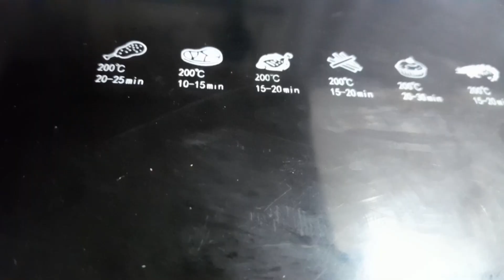Air fryer இல் மீன் வறுவல் | Fish Fry in Air Fryer Tamil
In this video, We are going to see How to use Air Fryer for Fish Fry in Tamil.

இந்த வீடியோல நம்ம Air fryer இல் மீன் வறுவல் எப்படி செய்வது என்று பார்க்க போகிறோம்!!